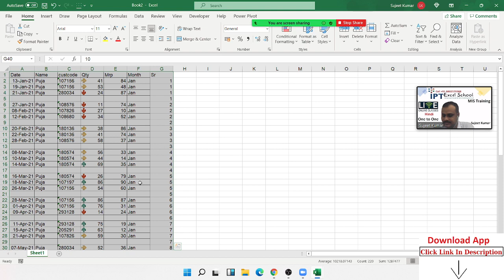Remove Blank Row in Data with One Time